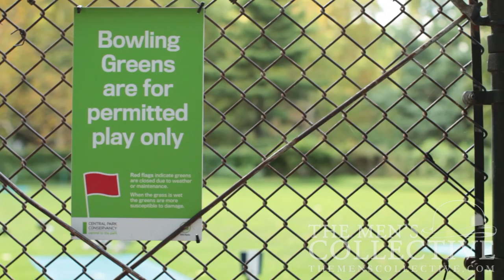An Evening With The New York Lawn Bowling Club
Situated in Sheep's Meadow by 69th Street sits The New York Lawn Bowling Club. A prime setting for stories of billionaires and entrepreneurs, the club is open to any and all. The Men's Collective held their sixth event at the venue in the hopes of learning the gentlemanly game. Alan Winson, the club's president said a few words about the sport and the club itself.